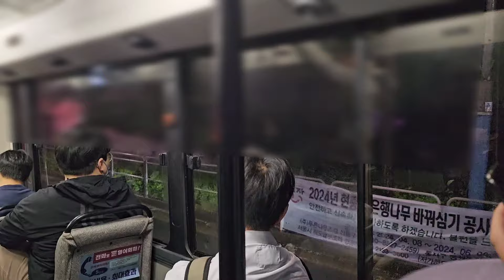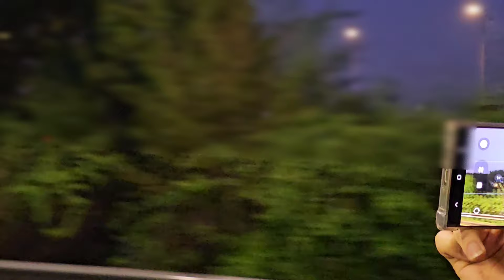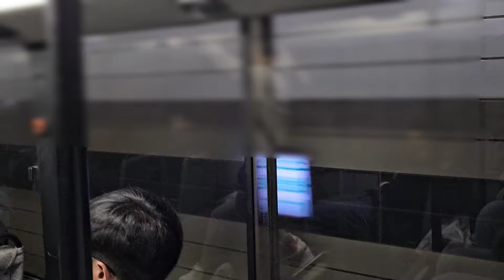1997년식 현대 에어로시티 540L버스 서울대공원(대공원역)주차장~서울월드컵경기장(평화 주차장) 구간 주행영상 (서울 한강철교 전철 통과 포함)